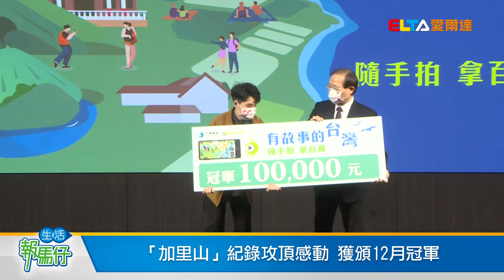Hami Video「有故事的台灣」首月冠軍頒獎/愛爾達電視20220211